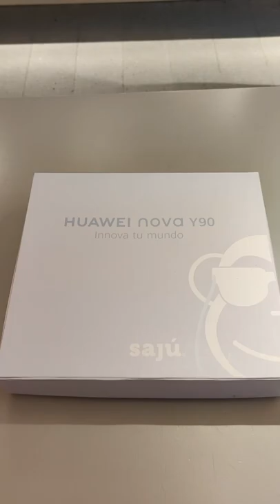Así es el Huawei nova Y90 a primera vista!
El decape de una edición muy especial del smartphone de huawei llamado novaY90!